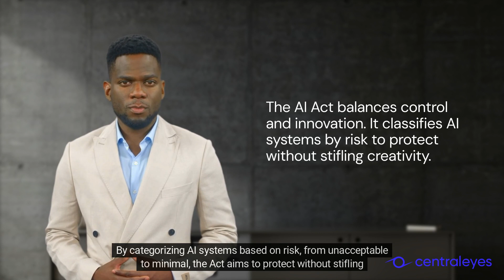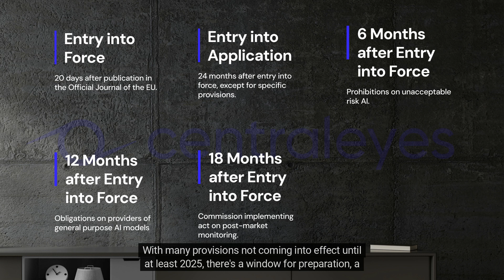The EU AI Act | Centraleyes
Dive into the groundbreaking legislative effort by the European Union with the EU AI Act aiming to tackle the complex challenges posed by artificial intelligence. Explore how this legislation envisions a world where AI serves humanity, striking a delicate balance between innovation and protection. The EU AI Act categorizes AI systems based on risk levels, from minimal to unacceptable, fostering innovation while ensuring stringent requirements for high-risk systems. Discover the penalties for non-compliance, reaching up to 20 million euros or 4% of global turnover, emphasizing the responsibility that comes with AI power. Uncover the incentives for AI systems posing minimal risk, encouraging transparent innovation. Follow the EU AI Act's journey through the trilogue process towards adoption, with provisions expected to take effect by 2025, allowing time for preparation and alignment with future governance. However, adopting the act is just the beginning; the real challenge lies in implementing its principles to shape a trustworthy AI landscape. Join the journey towards a future where technology amplifies potential, safeguarded by rules ensuring it remains a force for good.

✅ Does your company need to be compliant with the EU AI Act?